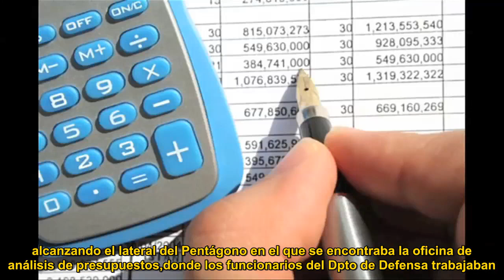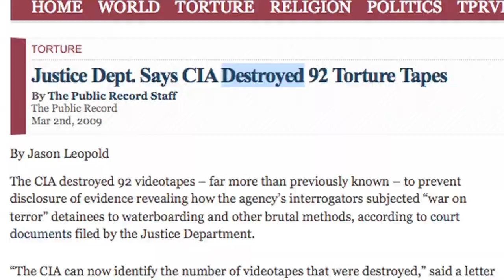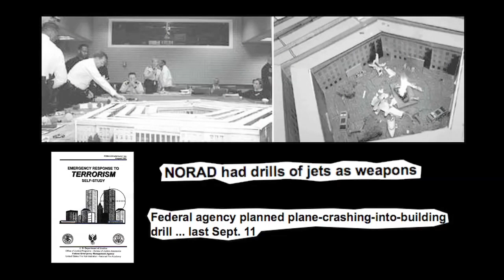11-$ION: 9/11 A Conspiracy Theory (VOSE)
11-$ION: 9/11 A Conspiracy Theory (VOSE)